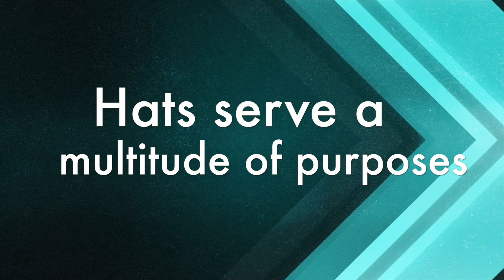11/06/16 Video Announcements - Bethel Church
Weekly video announcements for Bethel Church San Jose/Santa Clara. Announcements include: A Bethel Christmas, Bike Giveaway, Convoy of Hope & 49ers Outreach, Veteran's Day, The Call: Prayer & Worship Night. Visit Bethel.org for more information.